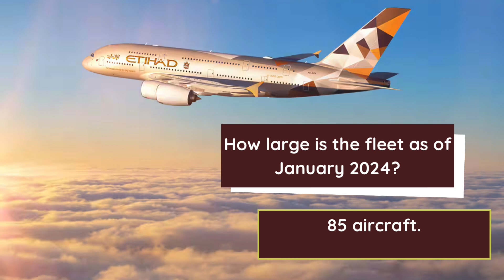Ethihad Airways ගැන ඔබ දැනගත යුතුම දේවල්! ✈️❤️ethihadairways